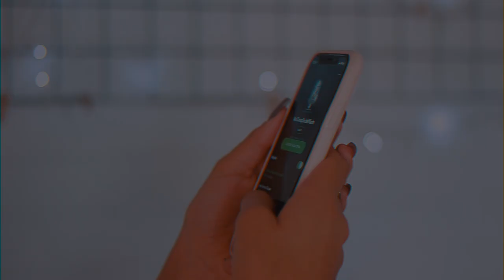ERA PRA SER SÓ UMA MAKE DE FIM DE ANO... (estilo filminho) | por Ana Lídia Lopes